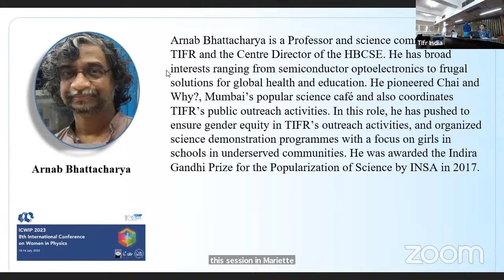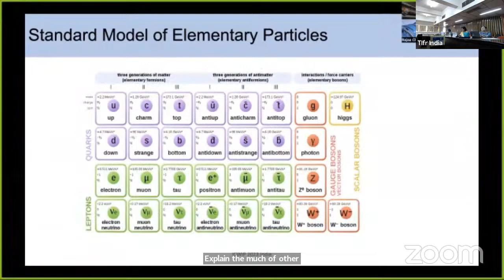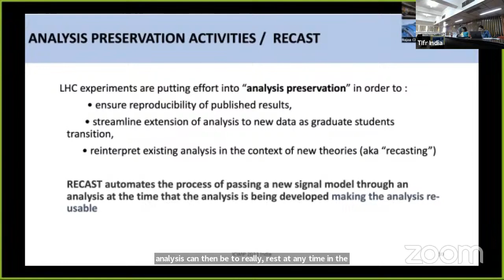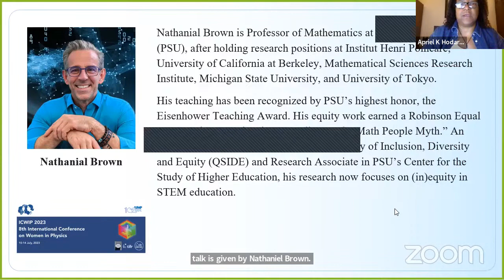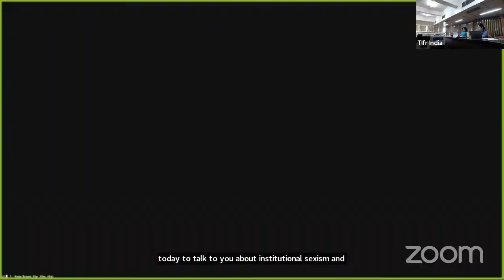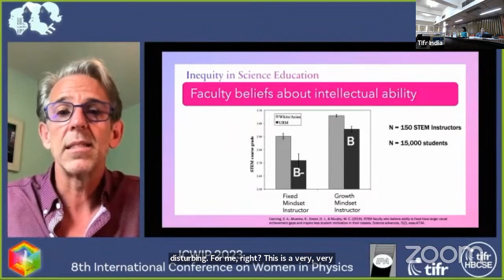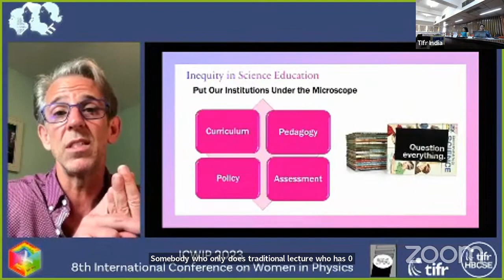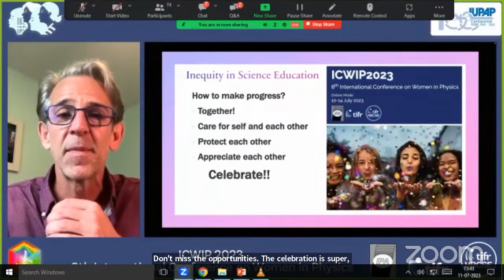Plenary 1_July11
(Marietta Blau hall)
lectures by Rajaâ Cherjaoui el Moursli and Nathanial Brown